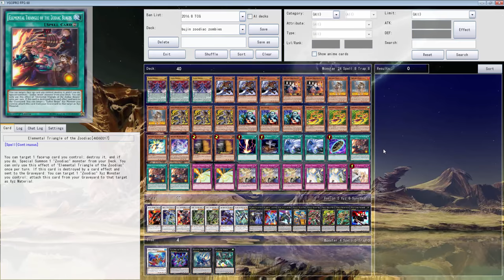YGOpro Duels: 183 Shiranui Zoodiac Zombies ft Bujins